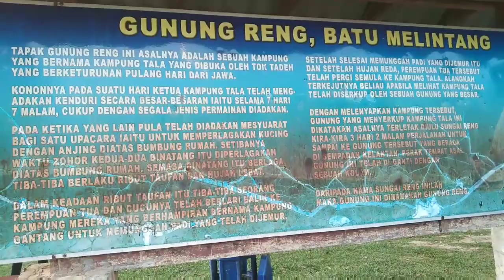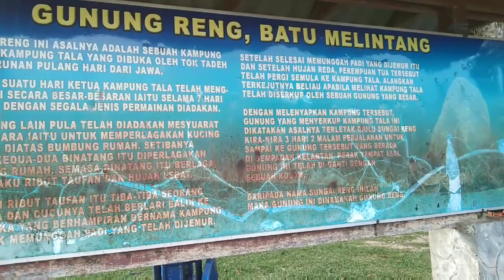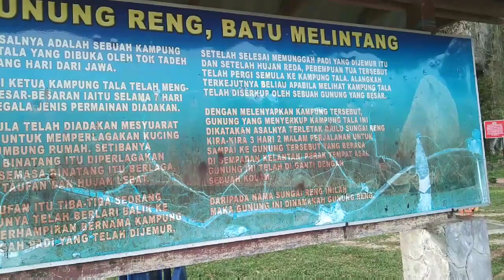Gunung Reng Jeli Kelantan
Sebelum ni asyik lalu je, semalam 22/12/2019 baru terdetik nak singgah. Rupanya GunungReng tempat rekreasi popular daerah ni.

Pengunjung pun ramai.